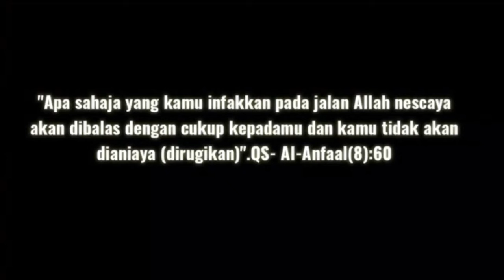Jum'at Shodaqoh Berbagi 150 Porsi Nasi Bungkus